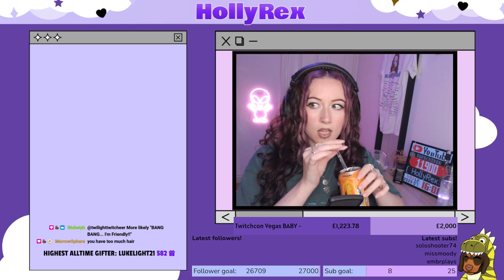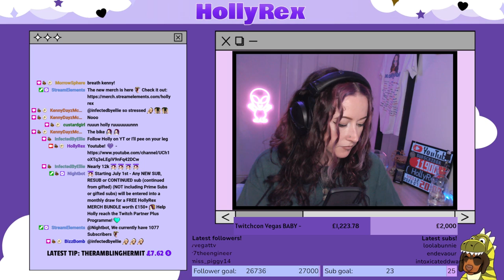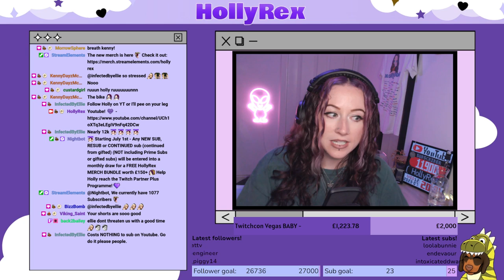A LONE WOLF finds a PACK in HUGE Deer Isle Adventure | Unedited Gamplay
We started off as a lone wolf wondering across deer isle with some ups and downs along the way, we eventually find our pack and go on a big adventure!

DayZ Game info : DayZ is a multiplayer-only survival video game developed and published by Bohemia Interactive. It is the standalone game based on the mod of the same name for ARMA 2.